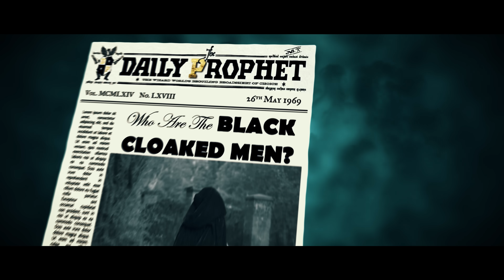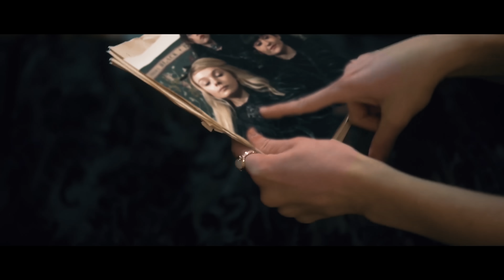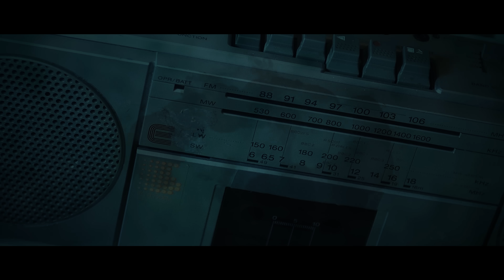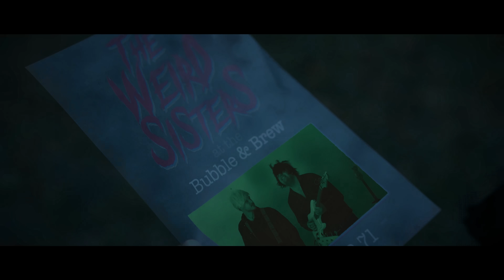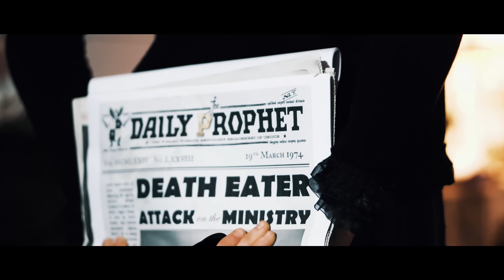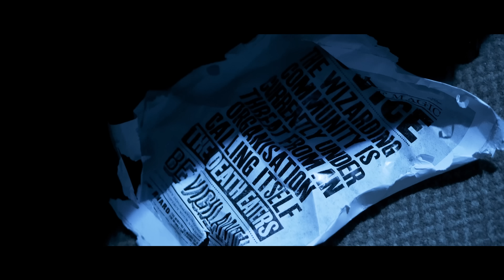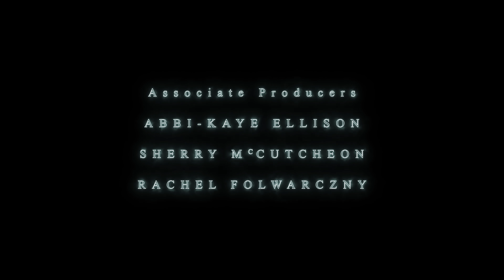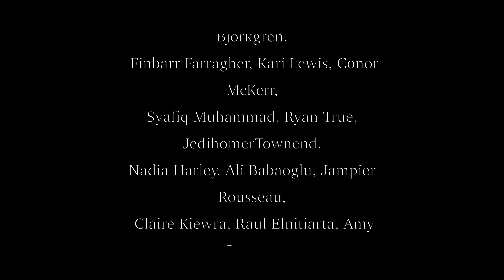Sisters of House Black- An Unofficial Fan Film (FULL FILM)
Sisters of House Black- An Unofficial Fan Film is a prequel Fan Film Based in the world of Harry Potter, during Voldemort's first rise to power. Bellatrix Lestrange, Andromeda Tonks and Narcissa Malfoy are the three sisters of the most noble and ancient house of Black. A wizarding war is on the brink and now, the sister's choices will soon decide their ultimate fates.

Kelsey Ellison

Directed by
Thomas Fisher

Executive Producers
Alston Stephanus
Kayleigh Rodriguez
Mackenzie Hussman
Kelsey Ellison

Producers
Petros Ioannou
Hannah Snow

Associate Producers
Abbi-Kaye Ellison
Antony B
Jared Bass
Sherry McCutheon
Rachel Folwarczny

Matthew J.H Pearson

Petros Ioannou

Ellivision presents, in association with KER* Productions and Leon Films
Sisters of House Black

Editor
PETROS L. IOANNOU

1st Assistant Director
JAMIE HOLMEWOOD

2nd Assistant Director
BARRET LOADS

CAST
Bellatrix Black- Kelsey Ellison
Narcissa Black- Hannah Snow
Andromeda Black- Abbi-Kaye Ellison
Cygnus Black- Simon Alison
Druella Black- Gemma Wilson
Ted Tonks- Andrew Hollingworth
Lucius Malfoy- Faust Harrison
Rodolphus Lestrange- Peter Kingston
Voldemort- Bob Hurford
Sirius Black- Tolin Pamphilon
Aunt Walburga- Eileen Montgomery
Auror Richardson- Thomas Fisher

1ST AC
JONATHAN CLARKE

Sound Technicians
HAL SMITH
ADAM DAVIES

Gaffers
YAN SELAKOVTICH
ASH LI
ISAAC WHITTINGHAM

Best Boy
SAMI JO BRADLEY

Special Effects Supervisor
PETROS L. IOANNOU

Location Manager
KELSEY ELLISON

Costume Supervisor
MIKO HOLLY-HAYASHI

Costume Designer
KELSEY ELLISON

EMILY WILCOX

Hair & Makeup Artists
LOUISE BURHAI
STACIE SMITH
JODY HILL
POLLY CLARKE
AKVILE ZVALIAUSKAITE

Makeup Effects Artist
LOUISE BURHAI

Visual Effects Editor
PETROS L. IOANNOU

Assistant Visual Effects Editors
STEVEN AGUILERA
JASON DEWEY
HIMANSHU RAJPUT
JAMES PRATT

Stills Photographers
FAISAL KHAN
LOUIS CAMELL,
CAINE ROCHFORD

Production Assistants
AMELIA HAYNES
BETHANY KENT
BEATRIZ VERAS
BEN DUFFY

SUPPORTING CAST
Harry Harding, Carla Jabalee
Roseanna Auckland,  Carole Wickham
Jamie Holmewood, Rebecca Marsh,
Adele Cooper, Sparkles*, Liam Warnock,
Pedro Correia, Cassandra Fierstien,
Zuzanna Soltykowska, Wesley, Annon Chelle,
Sophie Lyster, Emily Summerfield,
 Sarah Cooper, Richey RKO, Marisa Delsol,
Joseph Sciberras, Alisha Kira, Arshiyana Azim,
Kate Gavaletz-Smith, Jodie Fletcher,
Vegard Lysfjord Sæterhaug, Morghan Shannon,
Robert Artlett, Abby Haley, Honor Heward,
 Alice Capotosti, Abi Pop, Jason Dewey,
Andreia Campos, Gabby Fitzgerald, Jann

Post Production Sound Services by
PAUL SCHUELER

Additional Post Production Sound Services by
SPARKLES *

Music Orchestrated & Conducted by
MATTHEW JH PEARSON

Special Thanks to the Supporters on Indiegogo

Joanna Strafford, Miguel Verdugo, Nick Milligan,
Nicole Mae, Caine Rochford, Jay Revels,
Bairbre Meade, Loretta Maria Eichenberger,
Amy Harris, Darek Nguyen, Nicolas Printemps,
Marisa Delsol, Eric Calamari, Julie Costa,
Elaine Laurent, Lucas Crispen, Katherine Gillies,
Meg Collins, Mathilde Garfagni, Kiera Exley,
Katie Lamb, Muhammed Sönmez, Joey Valentino,
Abbie Trussler, Lewis Rowe,  Ashlee Webster,
Monica Bardon, Elizabeth Perry, Kuni Ito,
Ben Hepworth, Eva Pousse, Andrew Smith,
Alexander Brown, Aaron Umbarger, Berry Risa,
 Fiona Shum, Ashley Martin, Johan Björkgren,
 Finbarr Farragher, Kari Lewis, Conor McKerr,
Syafiq Muhammad, Ryan True, JedihomerTownend,
Nadia Harley, Ali Babaoglu, Jampier Rousseau,
 Claire Kiewra, Raul Elnitiarta, Amy Gerome,
Ana Cubias, dmeson, William S Moynihan,
Ashlee Webster, Jay Revels, Allen Christian Jr,
Andrew Brabazon-Smith, Abi Pop,
Mark Simpson Wedge, Sarah Spencer,
Jasmin Augustin, Emilie Progin, Ellie Pinchback,
Nicole Petsch, Charles Kersey, Kevin Hennequin,

AND ALL OUR SUPPORTERS ON SOCIAL MEDIA.

ALSTON STEPHANUS ACCESSORIES

THE ELLISON, WICKHAM & IOANNOU FAMILY
THE SNACKY SQUAD
RYAN CONNOLLY
APRIL JOY
BUFFY THE FLUFFY INSPIRATION
RAIN DOVE

This film is a non commercial fan film
which is made by fans for fans.

It is not associated with or approved or
endorsed by Warner Bros. Entertainment or J.K Rowling